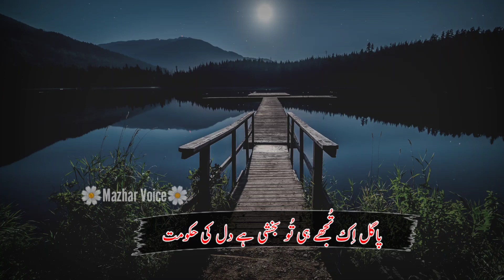Sad Poetry 💔 | heart touching shayari | Urdu Poetry | best poetry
mazhar voice
Ali Zaryoun
Tehzeeb Haafi
Rahat Indori
Rahat Indori best urdu shayari
Rahat Indori shayari
sad poetry
sad shayari
poetry
urdu poetry
hindi poetry
best poetry
love poetry
urdu shayari